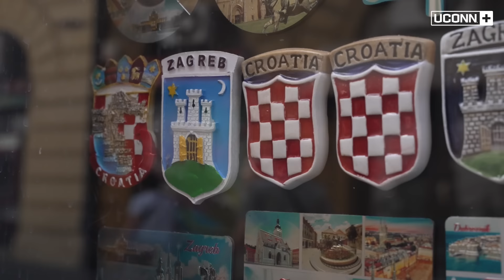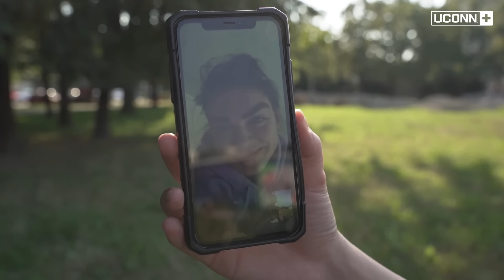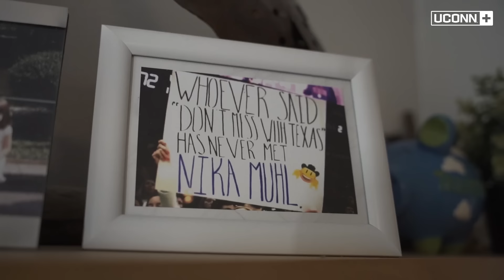Nika Mühl Returns to Croatia with UConn Women's Basketball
UConn senior guard Nika Mühl visits her hometown in Zagreb, Croatia and reflects on her journey to the Huskies.